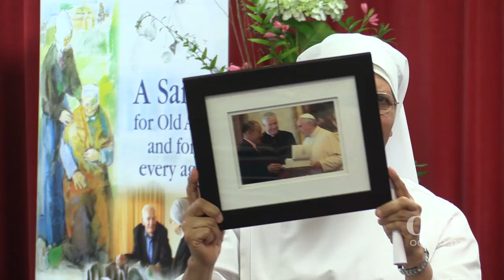Governor-General, Lt Gen The Rt Hon Sir Jerry Mateparae in Dunedin